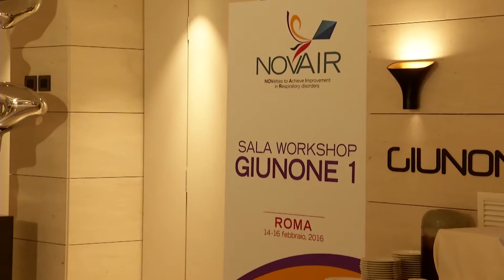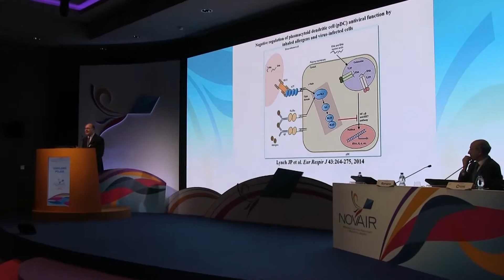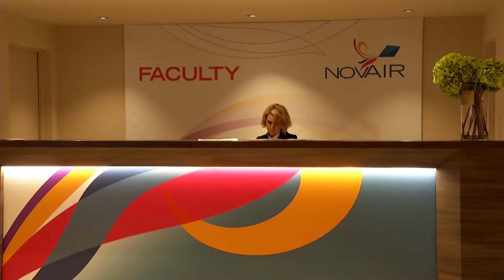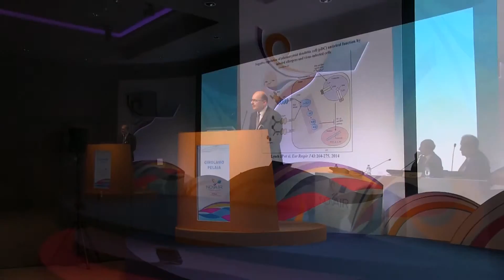Razionale della doppia broncodilatazione nella cura della BPCO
Prof. Girolamo Pelaia, Direttore della scuola di specializzazione in malattie dell'apparato respiratorio, Università Magna Grecia Catanzaro